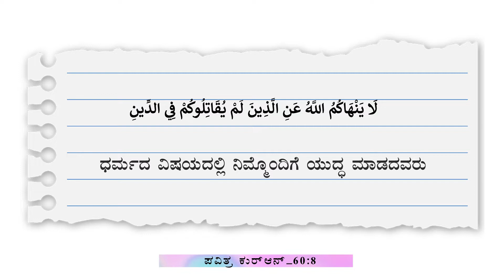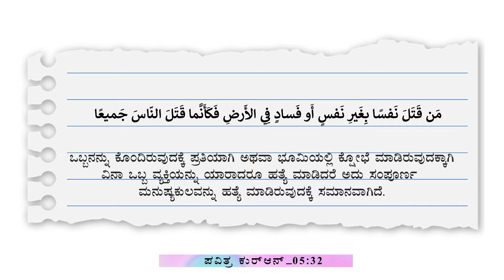ಮುಸ್ಲಿಮರ ಬಳಿ ವ್ಯಾಪಾರ ಮಾಡುವುದಿಲ್ಲವೆಂಬ ಋಷಿ ಕುಮಾರನ ಮತಾಂಧ ಪ್ರತಿಜ್ಞೆ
ಸರ್ವ ಧರ್ಮೀಯಬಾಂಧವರೊಂದಿಗೆ,
     ಈ ವೀಡಿಯೊದಲ್ಲಿ ನಿರ್ದಿಷ್ಟ ಸಮುದಾಯವನ್ನು ಉದ್ದೇಶಿಸಿ ಮಾತನಾಡಿದಲ್ಲ, ಎಲ್ಲಾ ಧರ್ಮದ ಜನರೂ ಇಂತಹ ಸಮಾಜ ಘಾತುಕರನ್ನು ಒಟ್ಟಾಗಿ ಎದುರಿಸಬೇಕೆಂಬ ಉಪದೇಶ ಮಾತ್ರ.

anti humanity,
Let's fight against communal riots